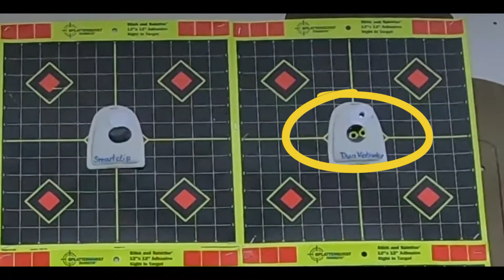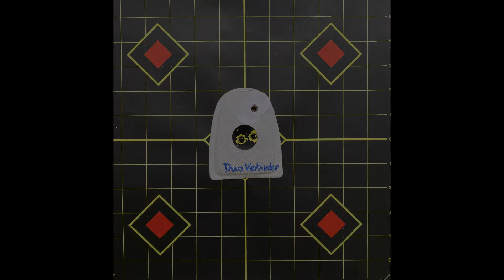Nachtsichtvorsatzgerät Adapter | Rusan, Smartclip & Duo-Verbinder | Test & Vergleich mit CL42 / CH50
Venari Duo-Verbinder im Shop

Wir waren für euch auf dem Schießstand und haben Smartclip und Rusan-Adapter mit dem Duo-Verbinder verglichen.

Getestet wurden die Adapter in Verbindung mit einem CL42 von Xeye auf Distanzen von 100m. Geschossen wurde mit einer Blaser R8 Ultimate und Cineshot 308 sowie Hausken JD184 Extreme Schalldämpfer.

Testaufbau: 3x Nullschuss mit Tageslichtoptik - Erkenntnis: das Setup ist perfekt eingeschossen. Danach 3x Schuss in Verbindung mit dem Rusan Klemmadapter, sowie digitale  Korrektur der Treffpunktabweichung im CL42. Hierauf erfolgten erneute Schüsse mit dem Rusan Adapter und sehr guter Treffpunktlage - wie im Video zu sehen.
Nach Abnehmen und erneutem Montieren erfolgten 3 weitere Schüsse mit dem Rusan-Adapter, um die Wiederholgenauigkeit unter der Prämisse der erneuten Montage des Vorsatzgerätes zu testen.
Danach wurde der Smartclip Adapter sowie der DUO-VERBINDER in derselben Prozedur geschossen. INTERESSANT: Wir haben lediglich beim ersten Durchlauf mit dem Rusan-Adapter die Treffpunktabweichung mit dem CL42 korrigiert - bei den weiteren Durchläufen war keine weitere Anpassung nötig - DIES SPRICHT AUCH FÜR DIE LEISTUNGSFÄHIGKEIT DES CL42.

Ergebnisse
1.) Alle drei Adapter-Lösungen ermöglichten weidgerechtes Jagen und Streukreise von unter 5cm bei dreifachem Schuss auf 100m Entfernung.
2.) Die Standart-Klemmadapter (Rusan, Smartclip) konnten mit genügend Zeit und unter den guten Bedingungen auf dem Schießstand wiederholgenau aufgesetzt werden.
3.) Der VENARI Duo-Verbinder ermöglichte ein präzises erneutes Aufsetzen in kürzester Zeit. Die innovative Bajonett-Lösung sorgte für absolute Wiederholgenauigkeit auch - und das sollte besonders zur Kenntnis genommen werden - bei sehr schneller Montage. Da der Adapter immer in die Nut einrastet, sind keine Verschiebungen möglich. Somit muss keine Rücksicht auf die Monitor-Stellung oder Verkanntung des Adapters bei Montage genommen werden, wie dies bei den üblichen Klemmadaptern der Fall ist.

Fazit: Der Duo-Verbinder schafft einen deutlich höheren Bedienkomfort als übliche Klemmadapter. Das Vorsatzgerät kann in 3 Sekunden montiert werden, ohne eine Verkanntung oder Bildschirmstellung zu berücksichtigen. Wiederholgenaues Montieren ist somit auch bei absoluter Dunkelheit und beengten Platzverhältnissen möglich.